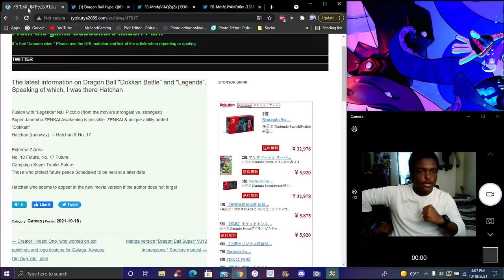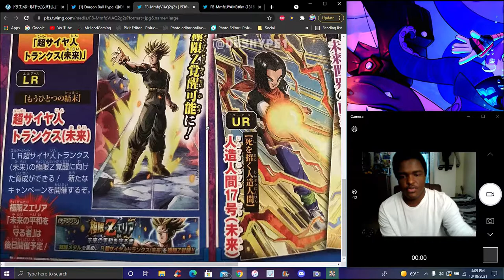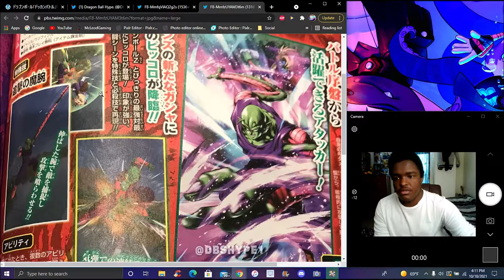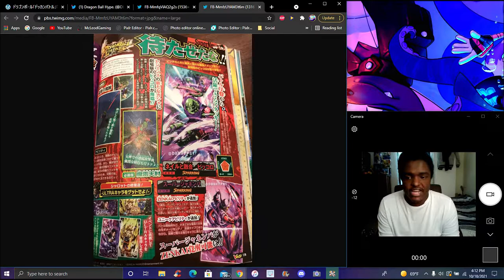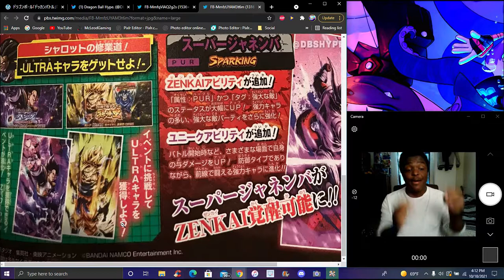WAIT... NEW!!! ? VJUMP LEAKS THE NEW HALLOWEEN 2021 UNITS + LR AGL TRUNKS EZA! ??? DBZ Dokkan Battle